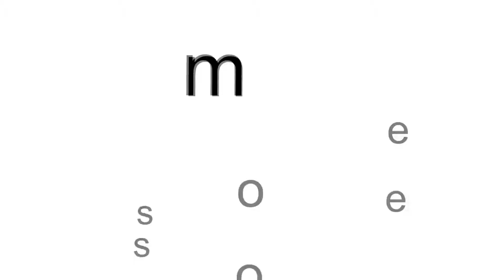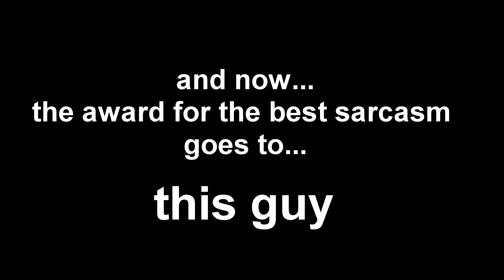Amazing Digital Circus TADC ASDF MOVIE 11AND12 Animated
All SFM animations on this channel are my original creation and are not auto-generated in any way.